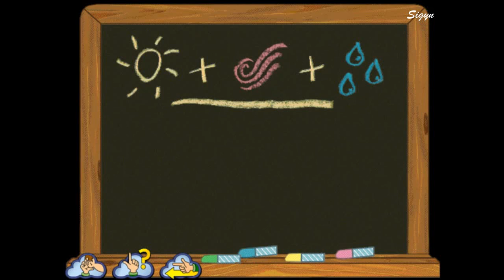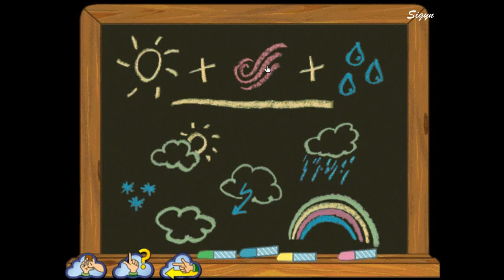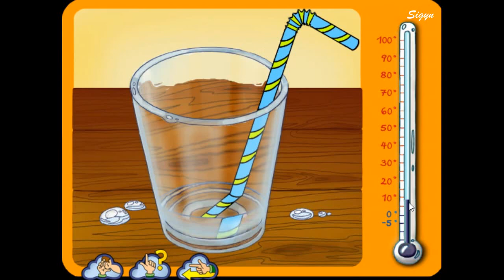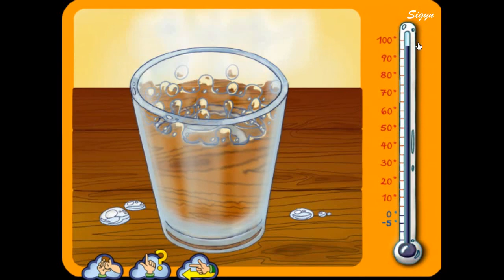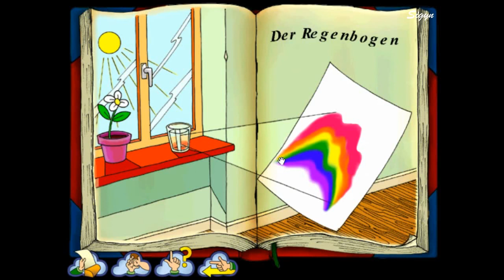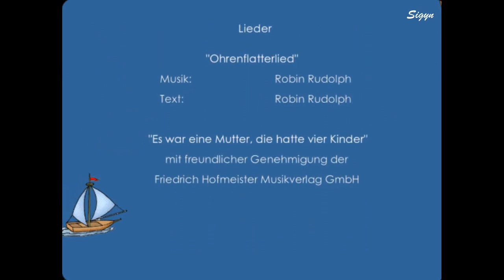Benjamin Blümchen: Wie geht das? Das Wetter - PC Gameplay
Jeden Tag ist das Wetter anders.  Mal scheint die Sonne , mal regnet oder schneit es. Dann tobt ein Sturm oder es blitzt und donnert. Aber weißt du, was das Wetter ist, wie Wolken, Regen, Wind und Gewitter entstehen? Wie entstehen die unterschiedlichen Jahreszeiten? Besuche mit Benjamin Blümchen und Otto die Neustädter Wetterstation und Professor Hagelkorn. Dort kannst du alles über das Wetter lernen.